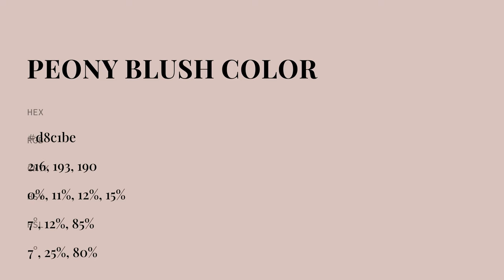Peony Blush color d8c1be hex color - Orange color - Cool color d8c1be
What color is Peony Blush ? d8c1be hex color - Orange color - Cool color d8c1be

Hex d8c1be Color Code is also known as Peony Blush color.

Hex d8c1be Color code in RGB color code model is created after adding 84.71% red color, 75.69% green color and 74.51% blue color.
Hex d8c1be Color code in CMYK color (process color) code model is generated after subtraction of 0% cyan, 10% magenta, 12% yellow and 15% black.